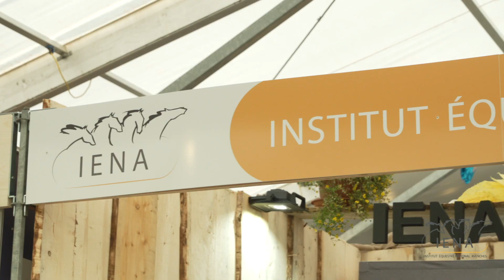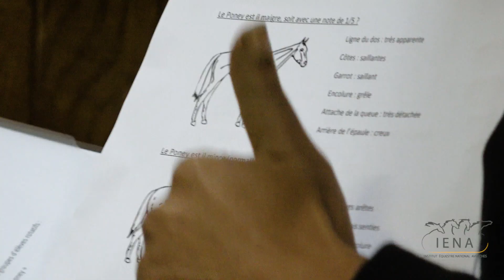IENA au Comptoir Broyard 2019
Durant notre présence au Comptoir Broyard nous sommes partis à la rencontre de nos visiteurs pour leur poser quelques questions sur IENA et son Campus